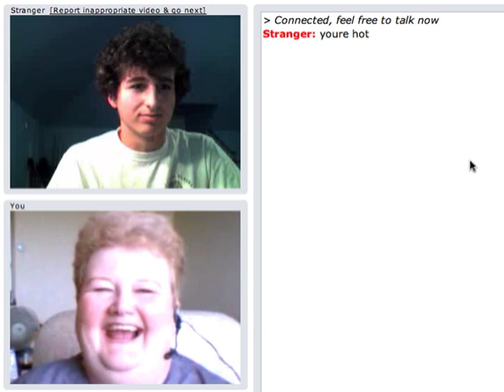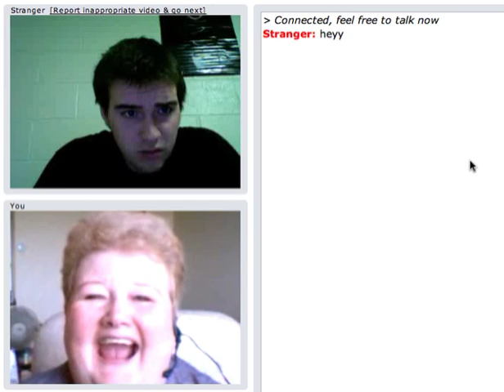ChatRoulette Laughing Lady Reactions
Fun on the Chat Roulette site.